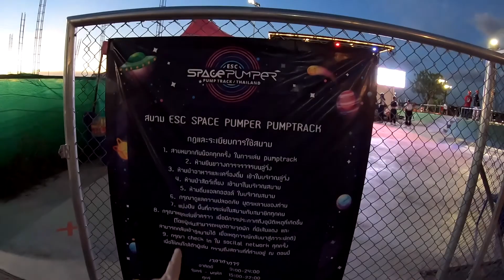[ลานสเก็ตช่วงโควิด] ฝึกลงเนินที่ ESC Space Pumper (เอส สเปซ ปั๊มเปอร์) ปั๊มแทรคใหญ่ที่สุดในเอเชีย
[ลานสเก็ตช่วงโควิด]
22 May 2021 พาเที่ยวลานเล่นเซิร์ฟสเก็ต & สเก็ตบอร์ด (มีค่าเข้า)
ESC Space Pumper (เอส สเปซ ปั๊มเปอร์) เปิดบริการวันแรกเมื่อ 11 มีนาคม 2564
สนามปั๊มแทรค ที่ใหม่และใหญ่ที่สุดในเอเชีย มาพร้อมกับโบวล์เล็กและใหญ่ ให้ชาวชาวปั๊มเปอร์สามารถเล่นได้ทั้งวันทั้งคืนเลยที่เดียว

เวลาทำการ: กรณีสถานการณ์ปกติ
วันจันทร์ - วันพฤหัสฯ : 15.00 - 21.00
วันศุกร์ : 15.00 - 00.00
วันเสาร์ : 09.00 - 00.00
วันอาทิตย์ : 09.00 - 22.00

ค่าบริการ(ค่าเข้า)
- Pumptrack+Skate Bowl+ลานฝึกซ้อมทั่วไป ท่านละ 150 บาท
- ลานฝึกซ้อมทั่วไป 50 บาท
ข้อมูลเพิ่มเติม

คลิปนี้ถ่ายโดยกล้อง GoproHero7 ส่งฟรี
แจกฟรีคูปองส่วนลดบริการต่างๆจาก